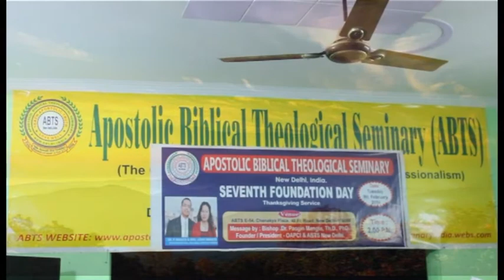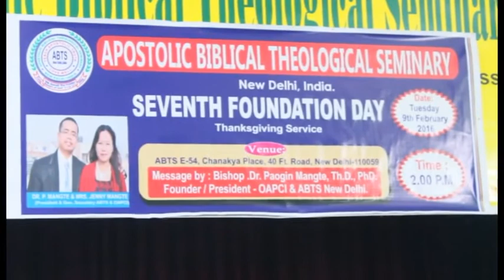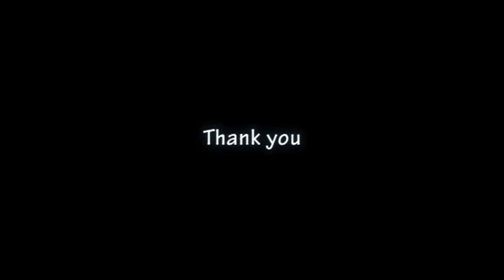ABTS Foundation day - 2015